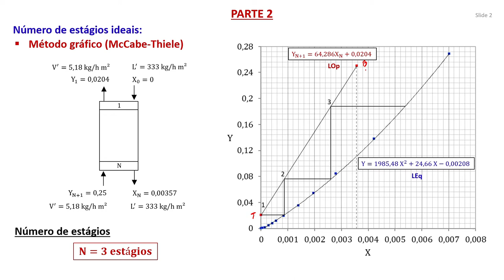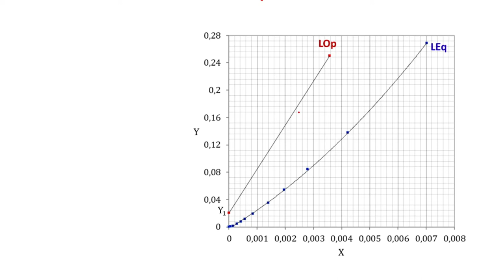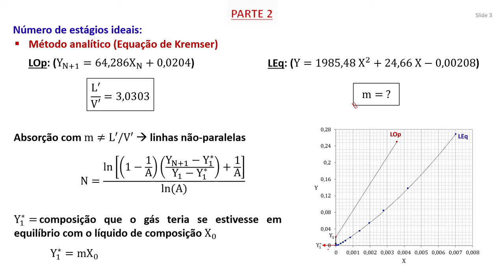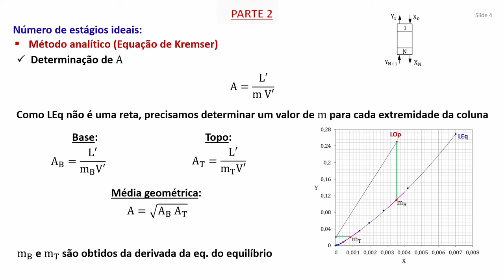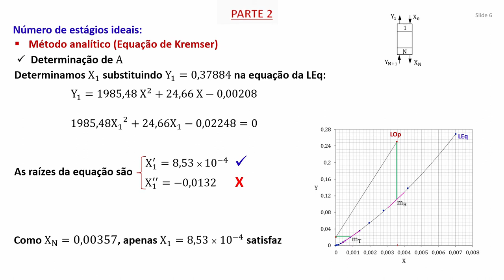Problema 5 (parte 2) - Absorção e Esgotamento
Na parte 2, mostro como determinar o número de estágios pelos métodos gráfico (McCabe-Thiele) e analítico (Kremser).

00:00 - Início
00:28 - Número de estágios pelo método gráfico
00:58 - Número de estágios pelo método analítico